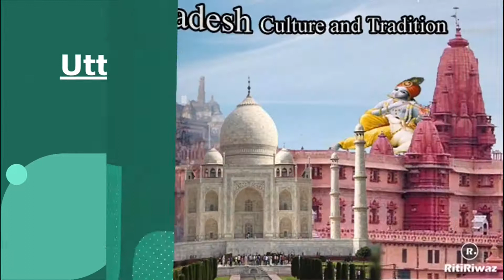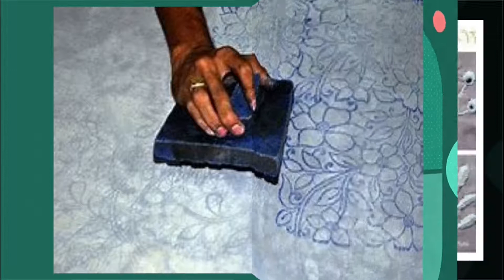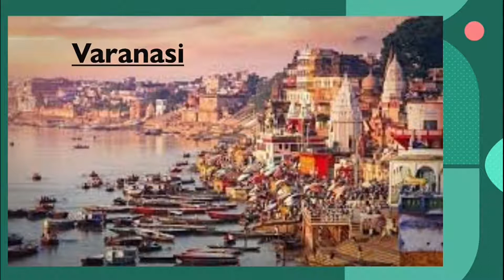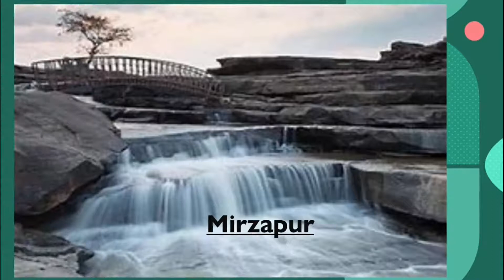Uttar Pradesh Weaves